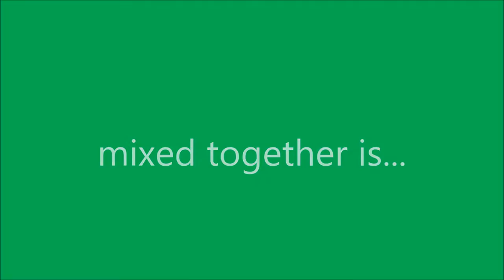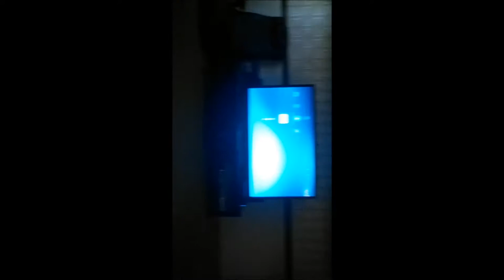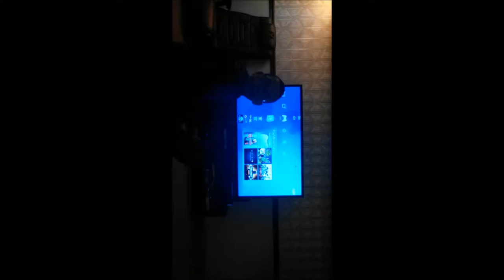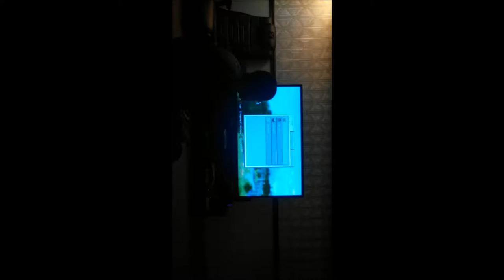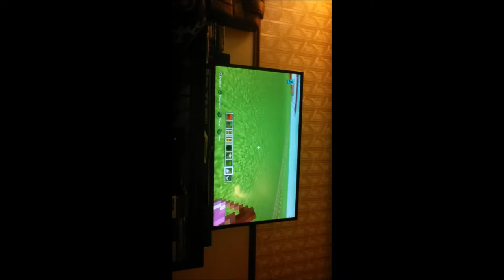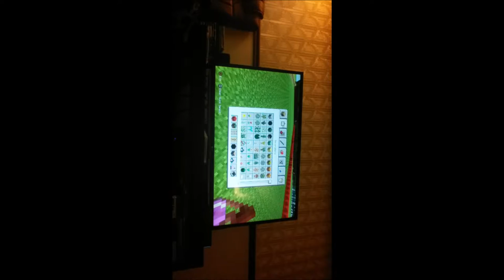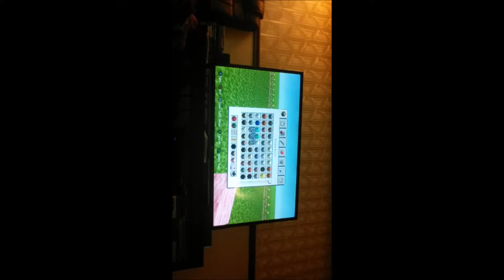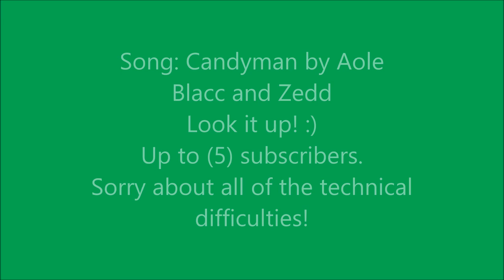GAMINGWITHJEN WEEK (Extended Video) - PINK, PIGS, & PUFFERFISH!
Today is going to be about all things pink, piggy, and pufferfishy in Minecraft. This video will be an extended tribute to Jen's favorite things. I hope you guys enjoy it! :)